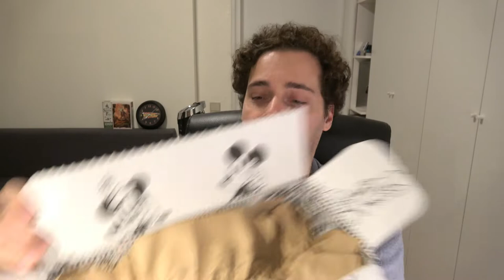Treasure Planet & Atlantis | Disney Pins